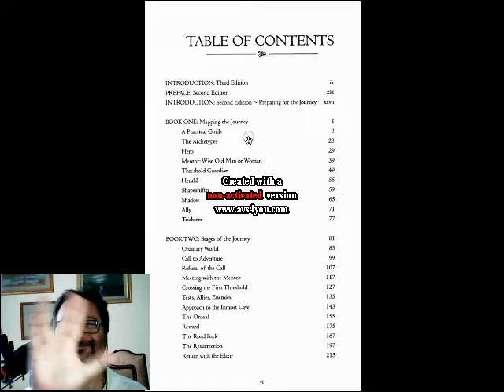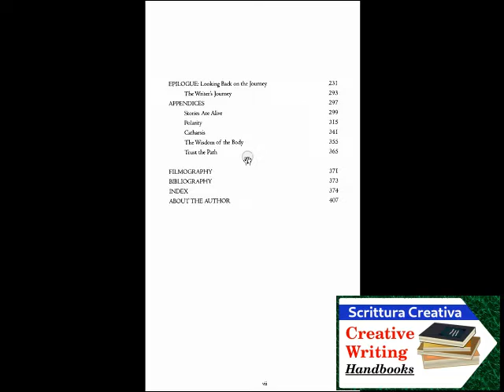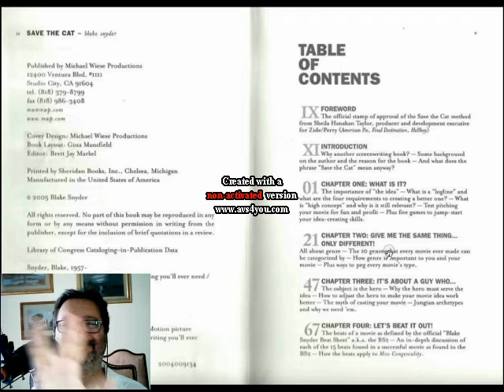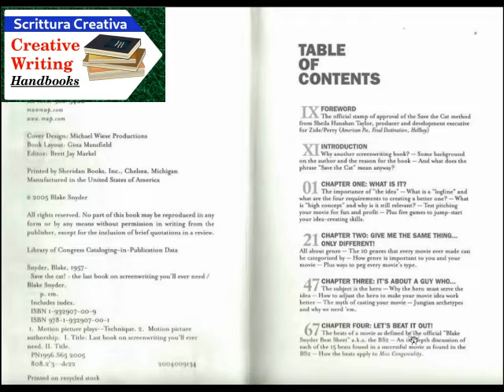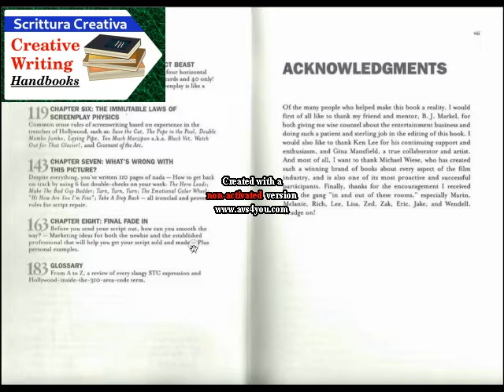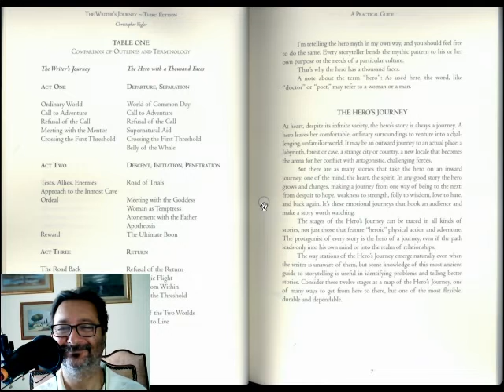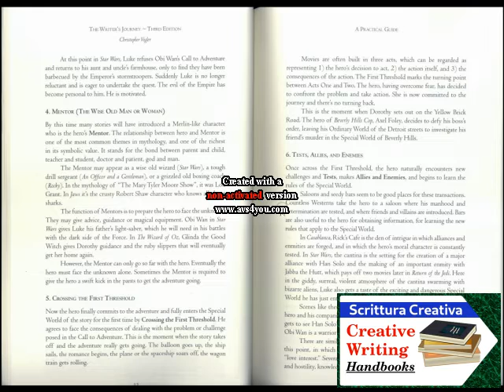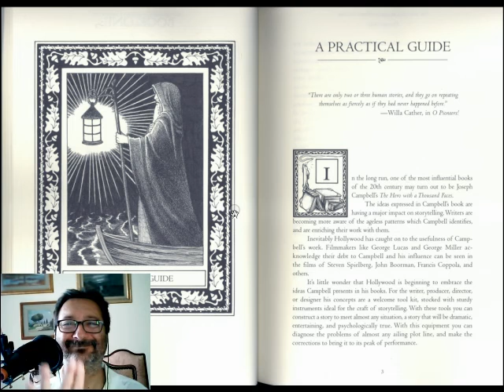Viaggio dell'Eroe C.Vogler | Salva il gatto B.Snyder - Manuali di Scrittura Creativa (2/4)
due manuali sul viaggio dell'eroe di Vogler, ed una sintesi per il cinema con Snyder

[ 0:00 ] the writer's journey mythic structure for writers - C.Vogler
[ 3:57 ] save the cat - B.Snyder
[ 9:36 ] practical guide to Vogler

Il file è in Copyleft(BY-ND-NC)